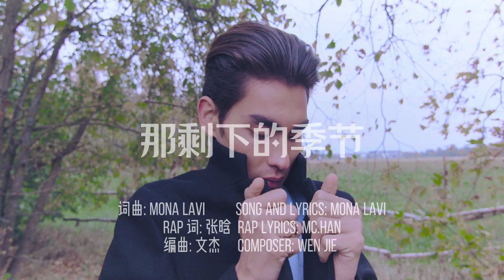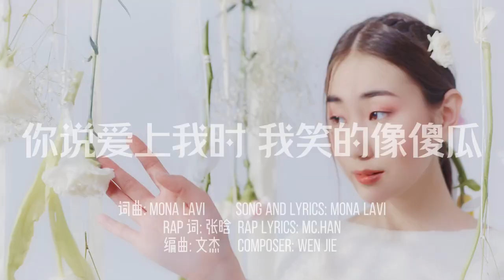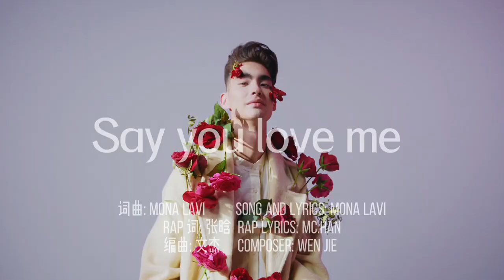浪漫婚礼 - Mona Lavi、新街口组合 「剩下的季节、你会一直爱我吗」動態歌词版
新街口組合、Mona Lavi - 浪漫婚礼
作詞：Mona Lavi、張晗
作曲：Mona Lavi
編曲：文傑

※該歌曲版權為歌手本人及其音樂公司所有，若喜歡此歌手音樂請支持正版